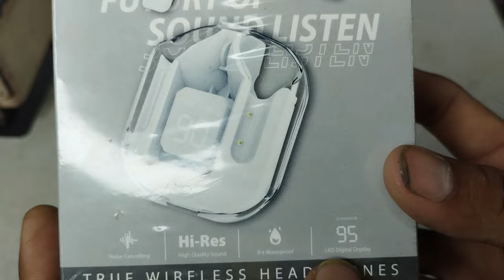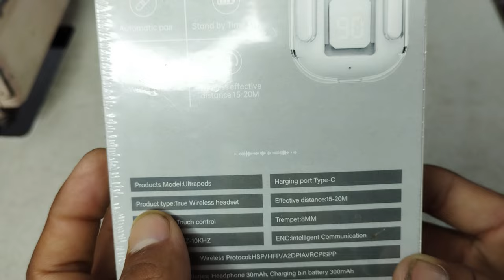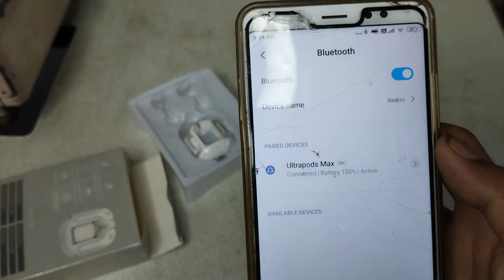ultrapods max wireless 5.3 | Bluetooth | Ultrapods Max Digital Indicater TWS Unboxing And Review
cover point-
ultra pods,ultra pods earbuds
ultra pods review,t12 max
ultra pods true wireless earbuds
hk9 ultra2,t12 max airpods
t12 max tws,hk9 ultra 2 smartwatch
hk11promax ultra
android smart watch
t12 max earbuds
t12 max bluetooth
hw69 ultra2